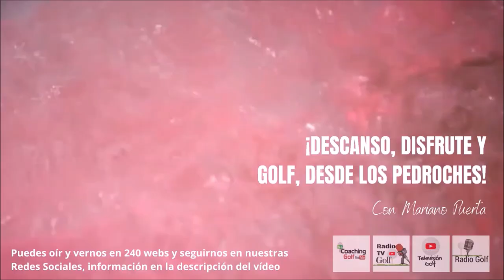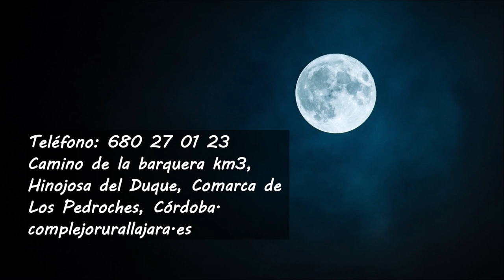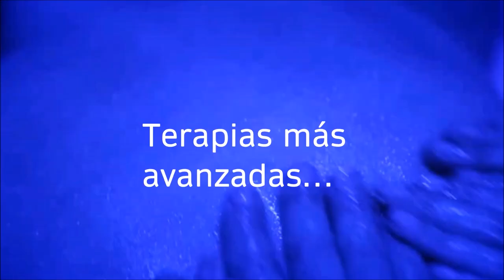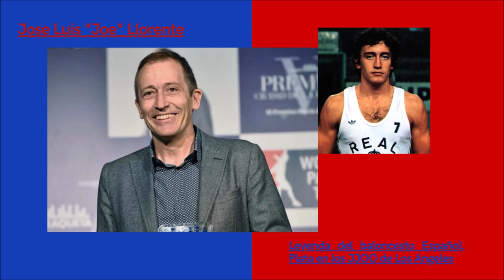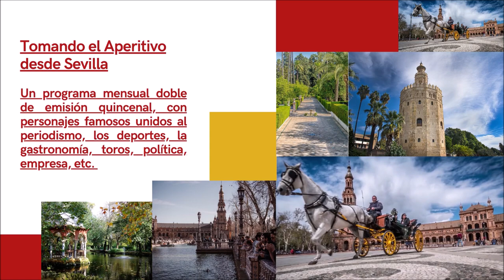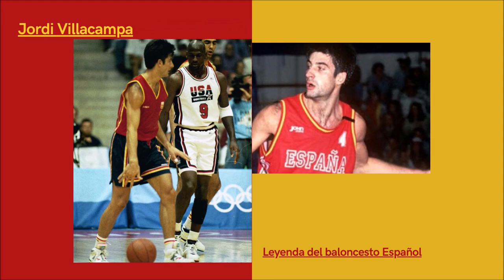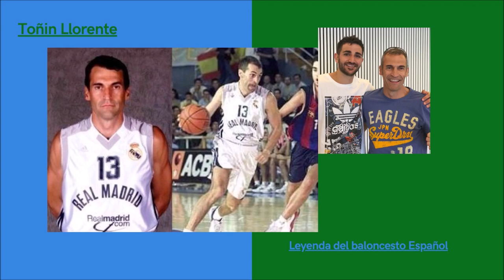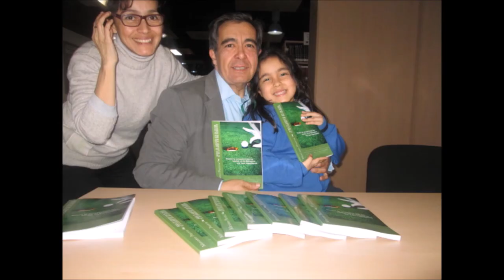PEPE CARCELEN PRIMERA PARTE DESCANSO DISFRUTE Y GOLF DESDE LOS PEDROCHES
• 4 años emitiendo
🏌‍♂ Programa 31 DESCANSODISFRUTEYGOLF GRABADO DESDE LOS PEDROCHES
• PEPE CARCELEN ENTRENADOR DEL REAL MADRID, SELCCCION ESPAÑOLA, SELECCIÓN CHINA, ETC
• Amenos
• Divertidos
• Vas a pasar un buen rato